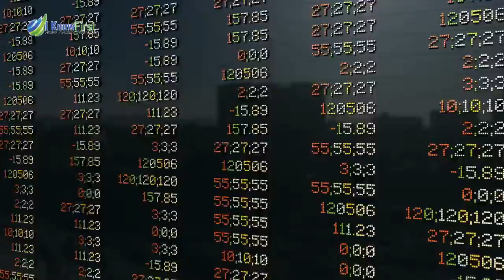Winning Stock for this Week: Kemet Corporation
I Know First Winning 7 Day Stock Market Forecast: KEM Stock